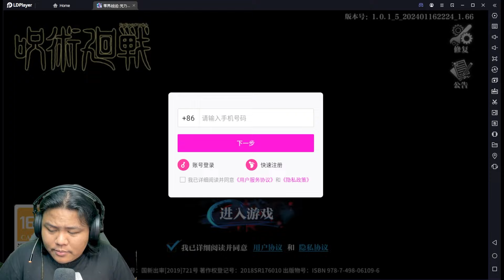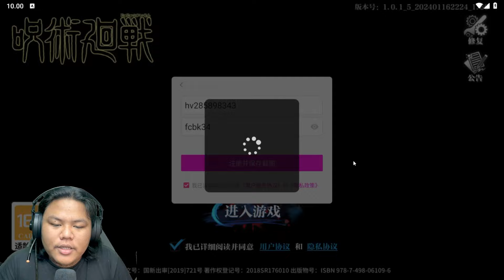TERNYATA ADA GAME BARU DI ANROID JUJUTSU KAISEN MOBILE LEBIH BAGUS DARI YANG RESMI & DPT 6 GIFT CODE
INFO GAME:
nama gamenya
Jujutsu Kaisen Zero Realm Front
size 900mb
bahasa masih cn
apk

nanti klik lagi link di google terjemahan

terus klik logo kuning kalo udah di web nya

gift code
1.  VIP666
2.  VIP777
3.  VIP888
4.  ZS666
5.  ZS777
6.  ZS888

daftar id cn nanti tingal salin aja di google terjemahan